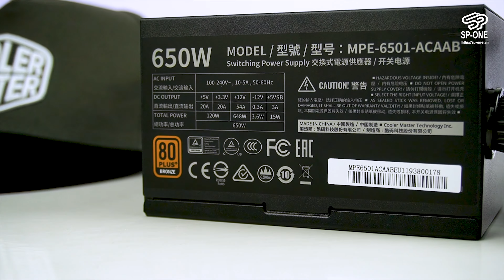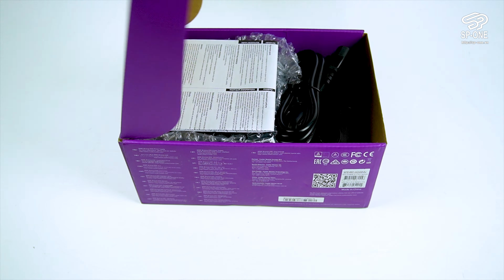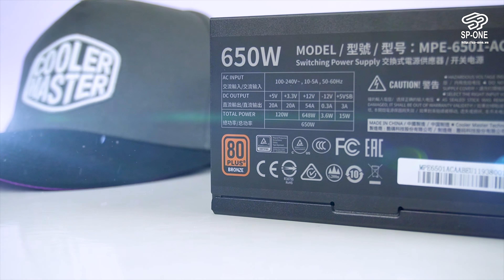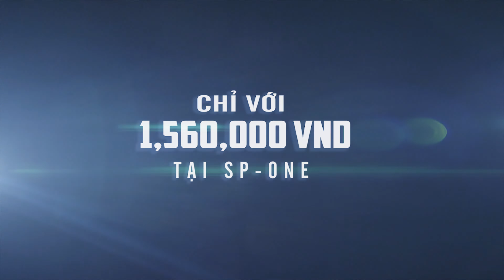CoolerMaster MWE 650 BRONZE V2 Khỏe Đến Đâu ?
😈 CoolerMaster MWE 650 BRONZE V2 😈 - Lựa Chọn Hoàn Hảo Cho Hệ Thống PC Cao Cấp

⚡️ 650W công suất thực / 80Plus Bronze V2 Đảm bảo hiệu suất ổn định 85%

⚡️ Phù hợp hệ thống PC có CPU với TDP 95W kết hợp với VGA TDP 200W

⚡️ Công nghệ Silent Mode Giảm tiếng ồn khi hoạt động

💰 Giá cực hấp dẫn tại SP-One với giá 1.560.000VND

🎁 ƯU ĐÃI ĐẶC BIỆT TẠI SP-ONE dành cho PC SP-One:
🍀 Miễn Phí Lắp Ráp và Cài Đặt
🍀 Miễn Phí Giao hàng nội thành ĐN, HCM, Đà Lạt, Nha Trang
🍀 Dùng thử và trải nghiệm miễn phí
🍀 Hỗ Trợ bảo hành tận nơi miễn phí
🏤 Trụ Sở Chính :
Địa Chỉ : 248A Phan Châu Trinh, Q. Hải Châu, TP Đà Nẵng
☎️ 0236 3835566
🏫 Chi Nhánh Đà Lạt
Địa Chỉ :47C Phù Đổng Thiên Vương – Phường 8 – Tp Đà Lạt – Tỉnh Lâm Đồng
☎️ (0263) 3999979 – 3604444( Đà Lạt)
Địa Chỉ : Số 12, đường 11, Phường tân kiểng, Q7, TP HCM
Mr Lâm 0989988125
🌈 Ðặt Hàng Trực Tiếp từ Facebook :
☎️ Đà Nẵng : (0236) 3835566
☎️ Đà lạt : (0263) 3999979 – 3604444